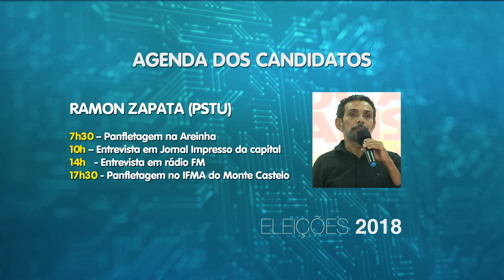[Edição180918]Confira a agenda dos candidatos ao governo para esta quarta-feira